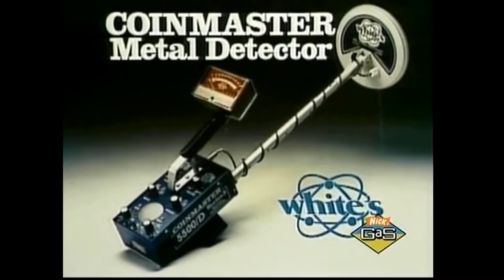Super Sloppy Double Dare [1989] - The Buggers VS. Saliva